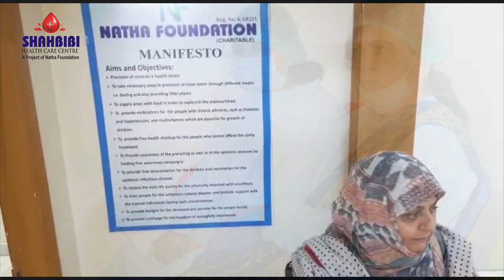𝗠𝗘𝗦𝗦𝗔𝗚𝗘 𝗙𝗥𝗢𝗠 𝗠𝗥𝗦.𝗥𝗨𝗕𝗜𝗡𝗔 𝗥𝗔𝗠𝗭𝗔𝗡𝘊𝘌𝘖 𝘚𝘏𝘈𝘏𝘉𝘐𝘉𝘐 𝘏𝘌𝘈𝘓𝘛𝘏𝘊𝘈𝘙𝘌 𝘊𝘌𝘕𝘛𝘌𝘙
𝗠𝗘𝗦𝗦𝗔𝗚𝗘 𝗙𝗥𝗢𝗠 𝗠𝗥𝗦.𝗥𝗨𝗕𝗜𝗡𝗔 𝗥𝗔𝗠𝗭𝗔𝗡
𝘊𝘌𝘖 𝘚𝘏𝘈𝘏𝘉𝘐𝘉𝘐 𝘏𝘌𝘈𝘓𝘛𝘏𝘊𝘈𝘙𝘌 𝘊𝘌𝘕𝘛𝘌𝘙

Bank Name: NATIONAL BANK OF PAKISTAN
Account Name: Natha Foundation
Account No.4321628282
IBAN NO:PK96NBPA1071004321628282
Swift Code :NBPAPKKA